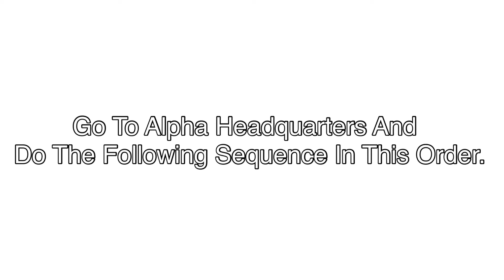How To Get The Paintseed Launcher On Animal Jam | Phantom Party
Hiiii, I’m Lunapapuna. I hope this video helps you to get the paintseed launcher.